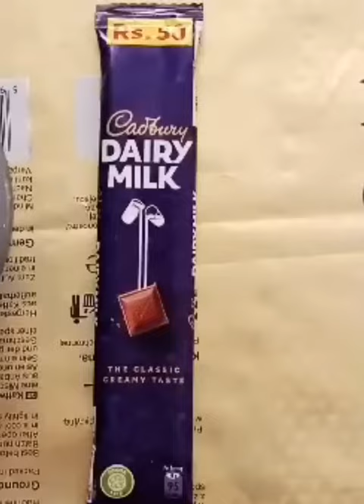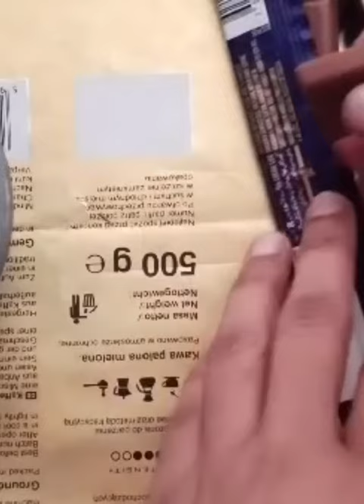yummy choclate yum yum